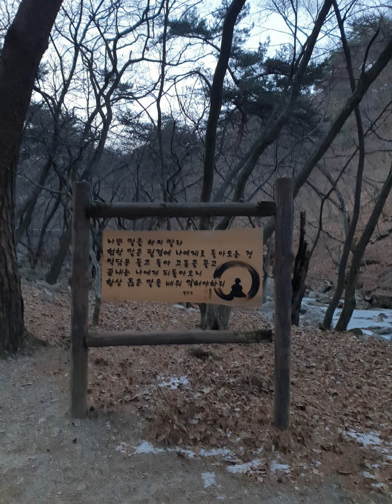20220114 금요일 오후 천년의 은행나무 양평 용문사 가는 겨울풍경 ^^